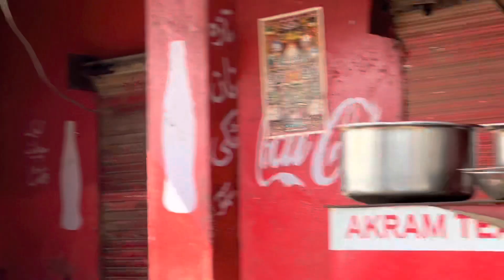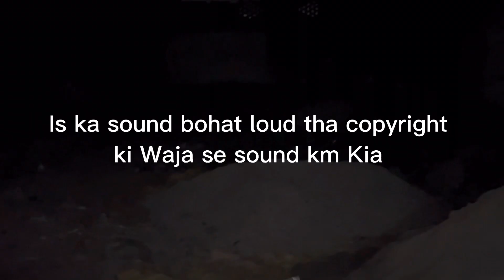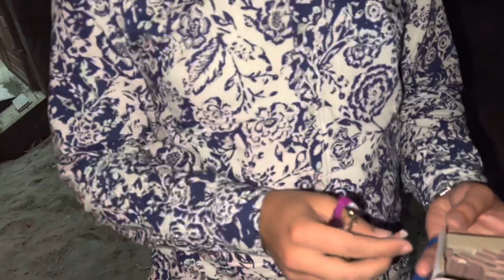Shabrat day with Ahsan Ali